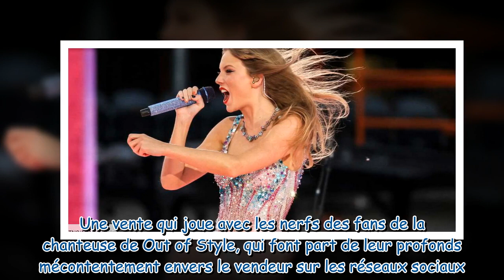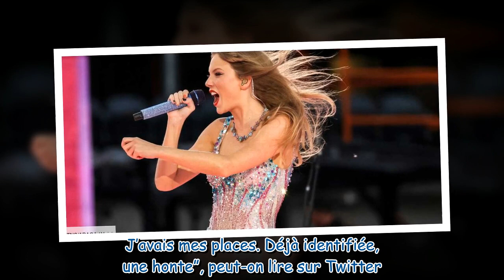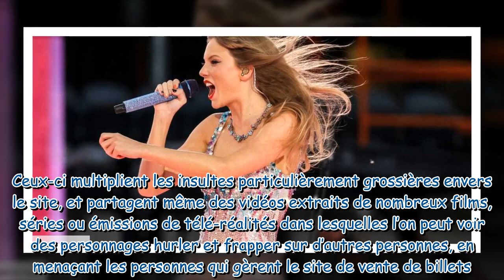“Une honte” : les fans de Taylor Swift extrêmement en colère contre le site TicketMaster